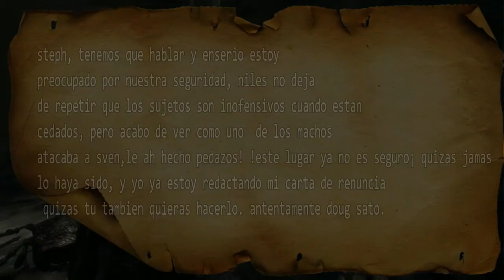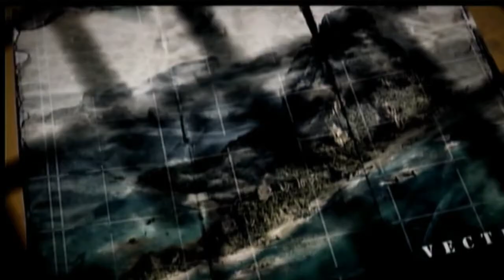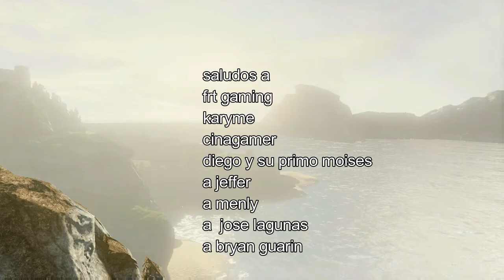GEARS OF WAR: LAS GUERRAS DEL PENDULO Documental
¿quieres unirte a un grupo de gears of war muy bueno? aqui el link a facebook
si te gustó mi vídeo no dudes en dejar tu like
y si lo deseas suscribete para ver más vídeos puedes seguirme a mis redes sociales para darme ideas de los videos que quieren que haga, o sugerencias para mejorar el canal
Cuento con su apoyo y gracias por todo!!
¿Cual es tu gamertag de Xbox360 y one?
 Oscar117v
y me pueden dar sugerencias para mejorar el canal
Estare leyendolos :3 Un saludo y hasta la proxima!!